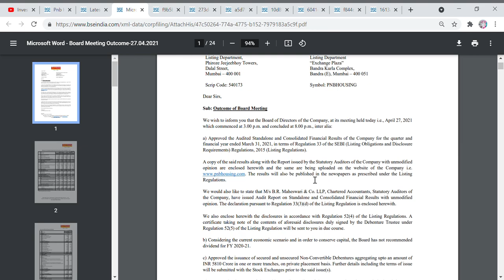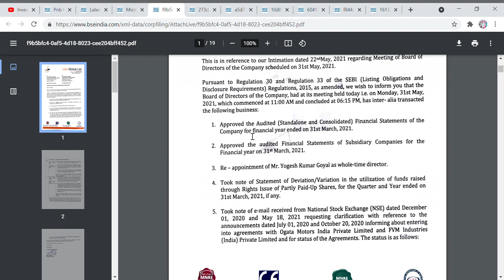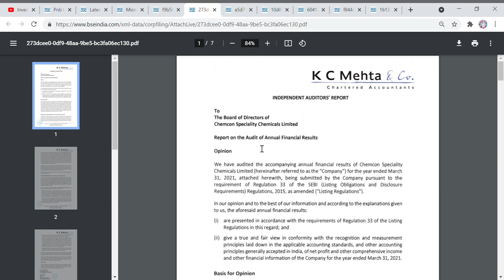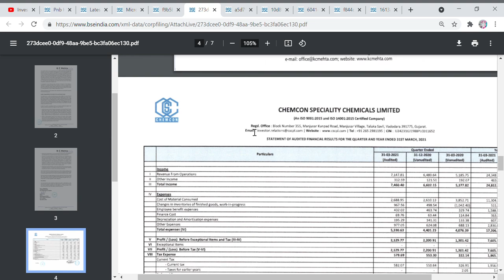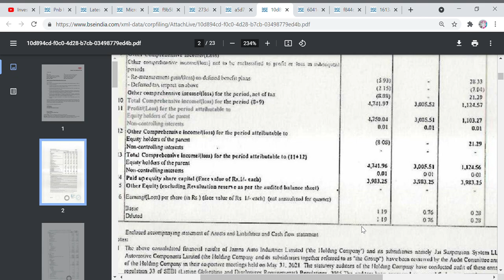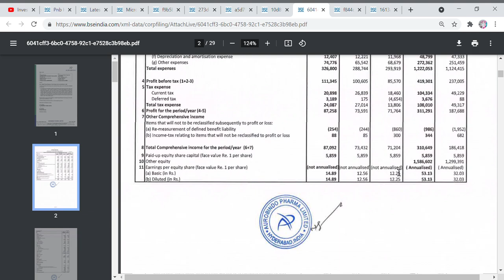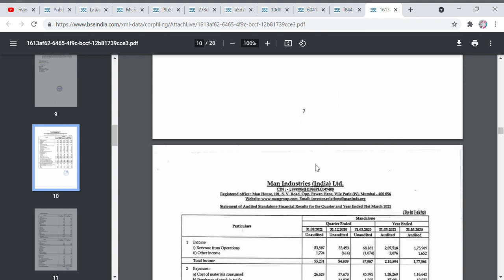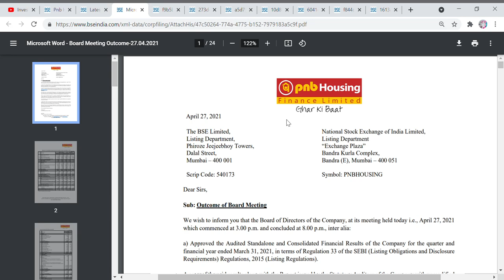Q4 RESULT, MARKSANS, AURO PHARMA, JAMNA AUTO,MAN IND, KOTLE,CHEMCON,URJA GLOBAL, PNB HOUSING RESULT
Hi Friends,

#74%RETURN